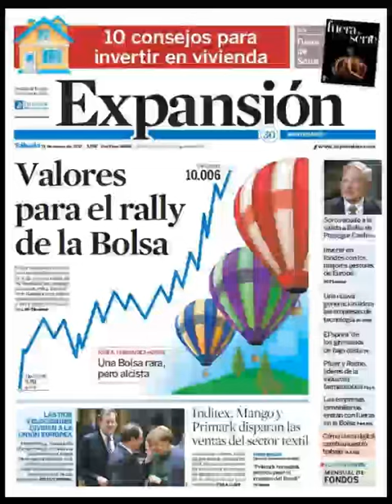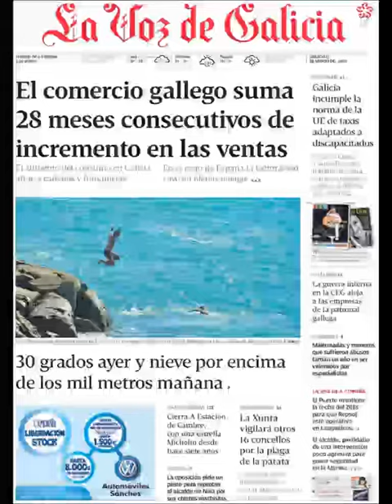Noticias Sábado 11 Marzo 2017 Principales Portadas Titulares Diarios Periódicos España Spain News